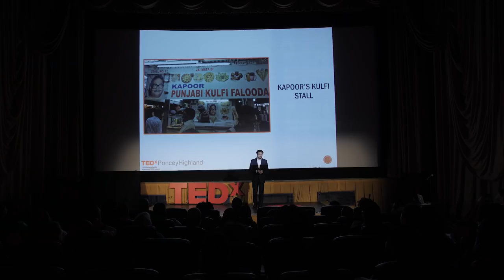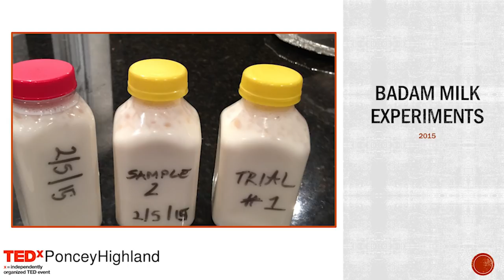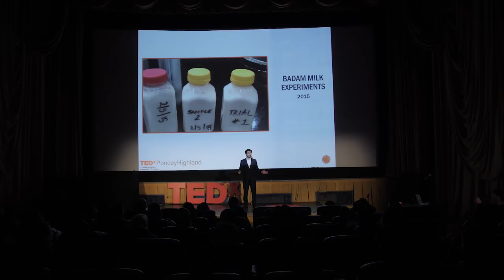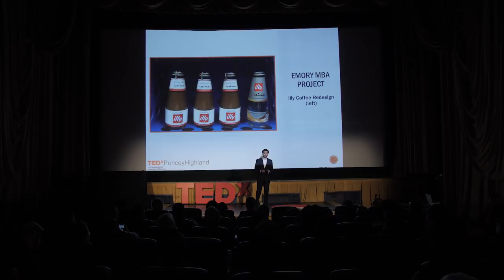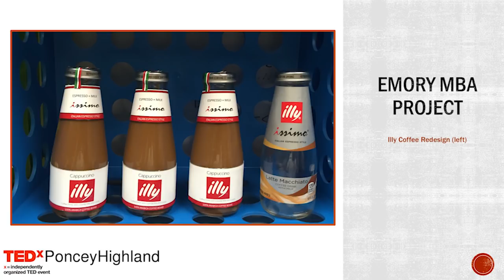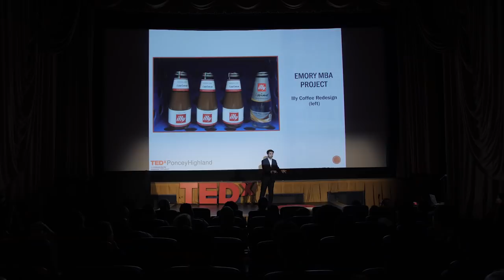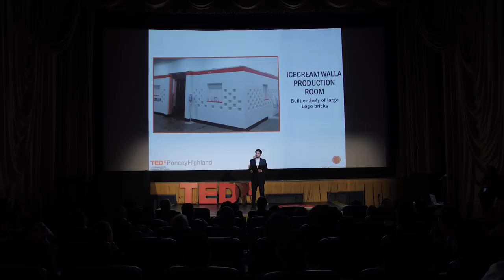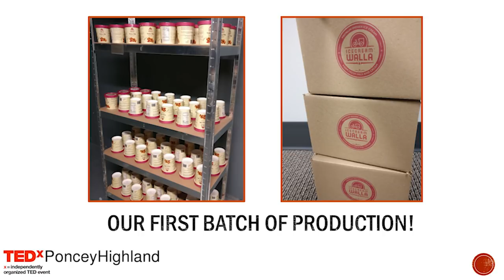Disrupting an Industry: Making Artisanal Indian Ice Cream | Reza Bhiwandiwalla | TEDxPonceyHighland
It's easy to stick to the status quo, but if we truly want to be successful and become who we were meant to be, let's invest in our heritage and see what our backgrounds can teach us. Reza Bhiwandiwalla is the Co-Founder of Icecream Walla, an Atlanta-based artisanal manufacturer of ice cream, inspired by Indian cuisine and spices, that is sold to restaurants and specialty stores in several states across the country. Reza received his MBA and Undergraduate degrees from Emory University and also completed a Dairy Science program at Cornell University and attended the Ice Cream Course at Penn State University. This talk was given at a TEDx event using the TED conference format but independently organized by a local community.